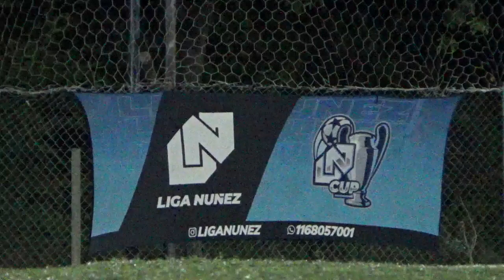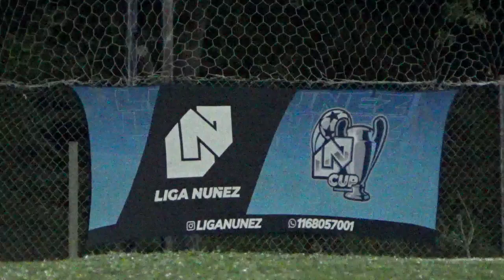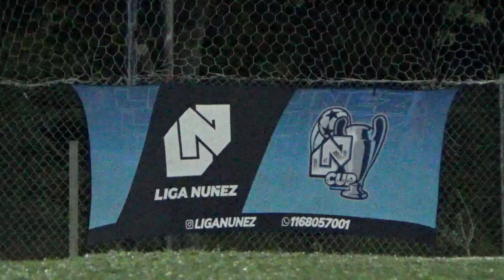VILLA MARTELLI VS PDH - LigaNuñez - Apertura SLS - 8/4/23